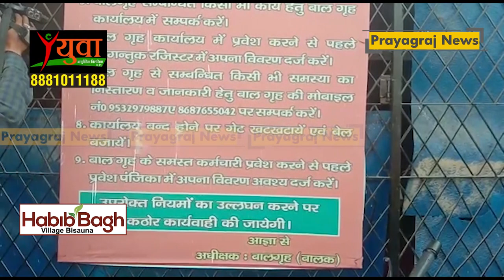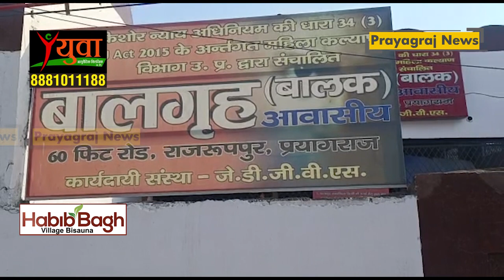अतीक के दोनों नाबालिग बेटों का पता चल गया, खत्म हुआ सस्पेंस, प्रयागराज पुलिस ने पेश की अपनी रिपोर्ट